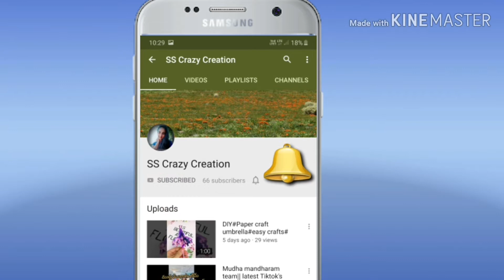రామ్ చరణ్ ఏం చేస్తున్నాడో వామ్మో😳| charan Feeding and playing with Fishs at his home|Ramchara home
Ram charan
Feeding fish
playing fishes
Free time